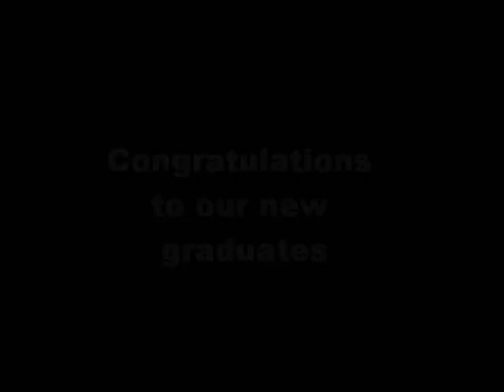Student Graduation 2013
Our Docey Dandies square dance students dance on their graduation evening in Janurary 2013